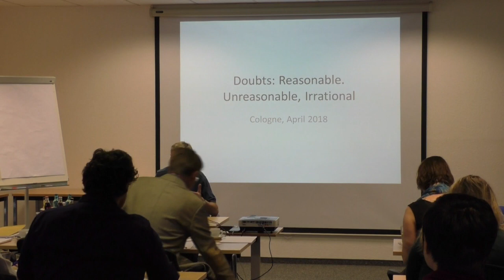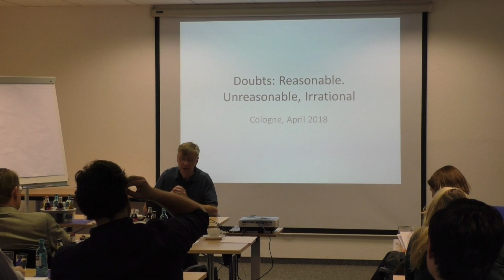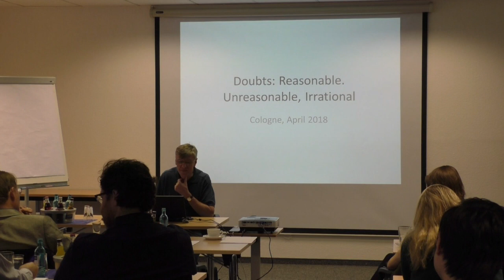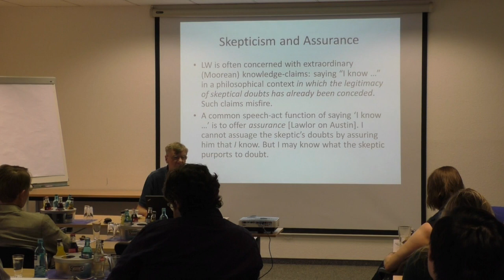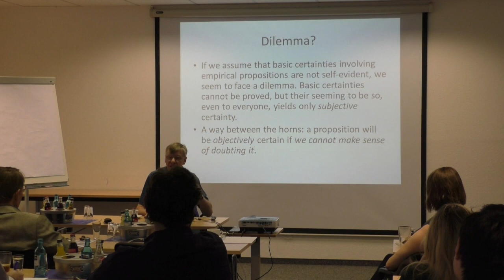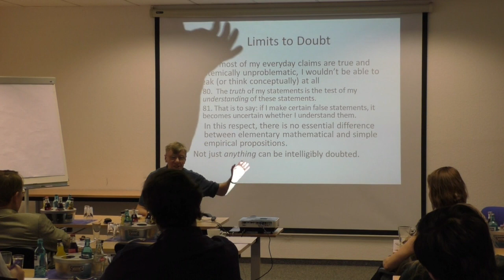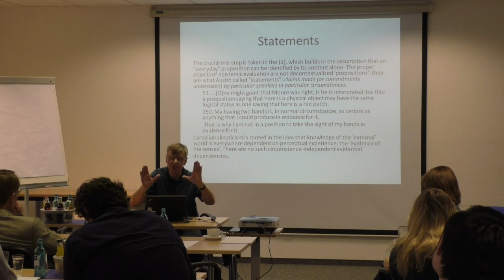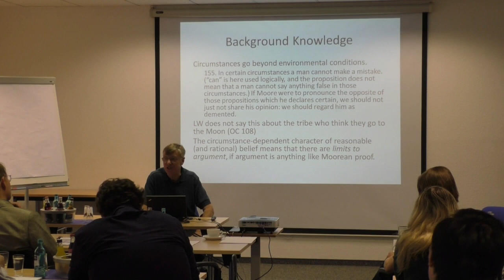Michael Williams - Deep Disagreement and the Limits of Argument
This talk by Michael Williams was recorded at the Rationality & Reasonableness conference in 2018. The conference took place in Cologne and was organized by the Cologne Center for Contemporary Epistemology and the Kantian Tradition (CONCEPT).

concept-phil.de